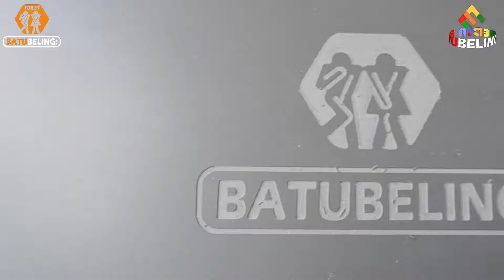PORTABLE TOILET SUPER GARUDA SHIELD 2022 - Batu Beling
Halo sahabat Batu Beling, bertemu lagi dengan kita. Di video kali ini kita akan melihat keseruan event super garuda shield yang diselenggarakan tahun ini. Batu Beling ikut mensupport untuk masalah sanitary berupa hampir 300 unit portable toilet untuk event super garuda shield ini. Penasaran seperti apa keseruannya ? Yuk, tonton terus videonya ya.